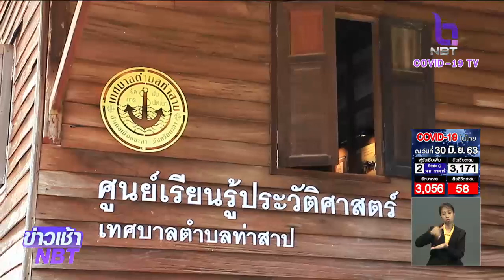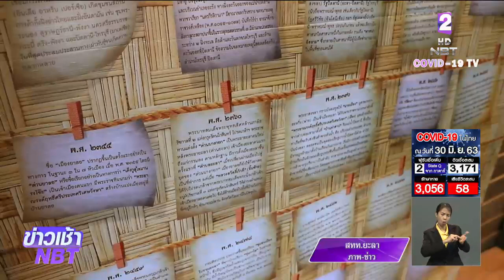"ยะลา" เปิดศูนย์เรียนรู้ "บ้านท่าสาป" สืบสานประวัติศาสตร์เมืองลายอ